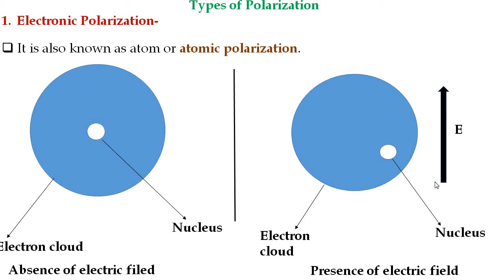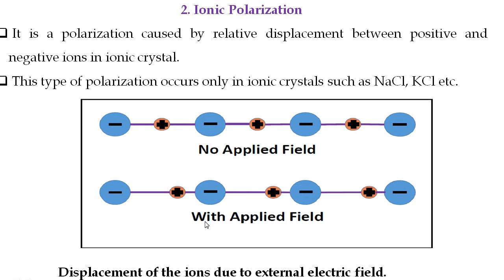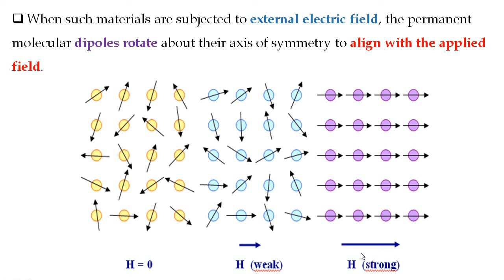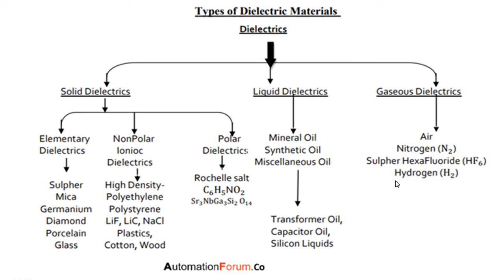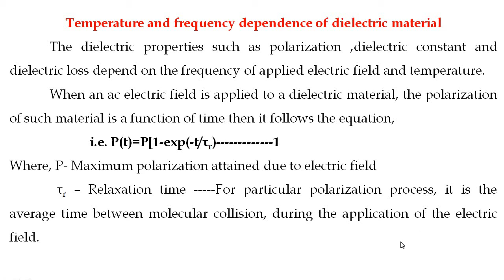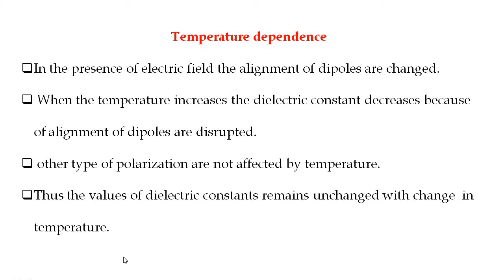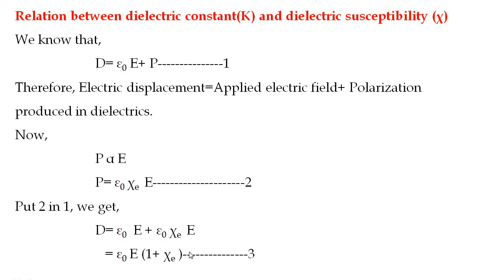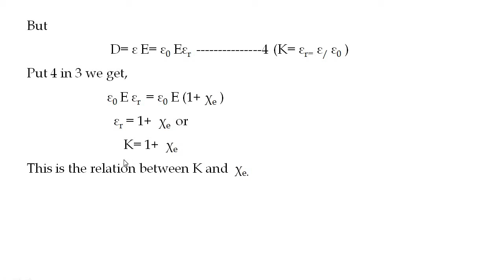Physics FE-Types of Polarization & Dielectric Materials